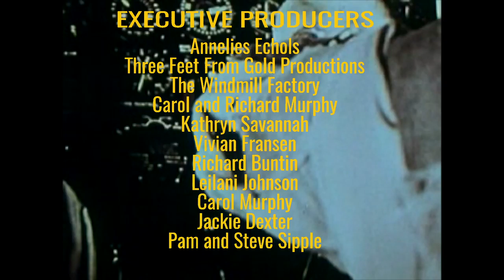The Science Report: What a Bunch of Animals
In this episode, we talk about some animal news.

By Albert Kok at Dutch Wikipedia(Original text: Albert Kok) - Transferred from nl.wikipedia to Commons.(Original text: Middellandse Zee), Public Domain,